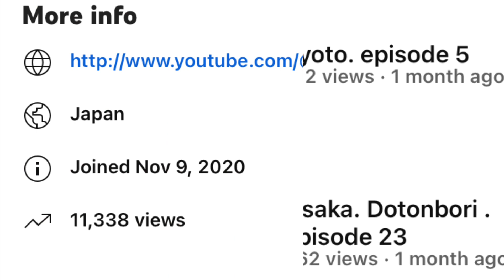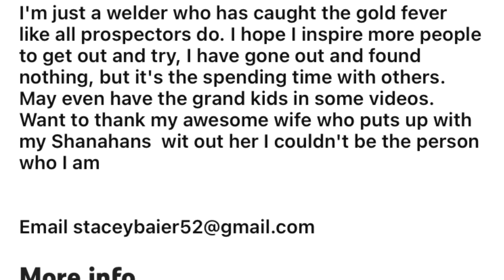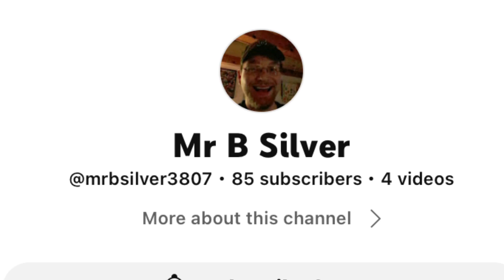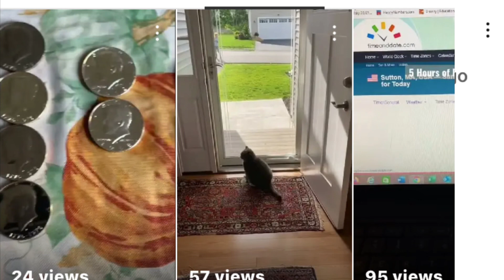Your Weekly TreasureFam Shoutouts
It has been one year since I started making TreasureFam Shoutouts. Has it made a difference?

This is Season 2 Episode 12 of Shoutout Tuesday where I'll promote fellow treasure hunters. I might be new to this community, but am trying my best to support it. In doing so I want to promote my fellow treasure hunting channels. I am mostly pushing small channels like myself hoping we can all grow together. If you haven't watched my previous shoutout videos there is a playlist linked

00:00 Opening and Intro
00:27 Alien in Osaka
01:06 406 Miner
01:50 Brentcolo
0233 Mr B Silver
03:16 Outro
03:24 Moment of Zen

Music used is Gabriel Witcher's Blue Mountains provided by iMovie.